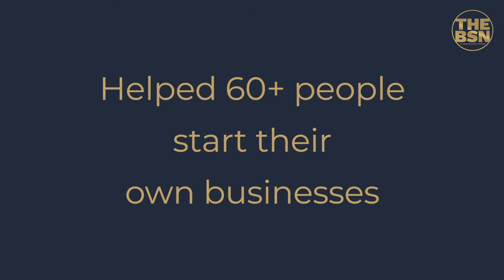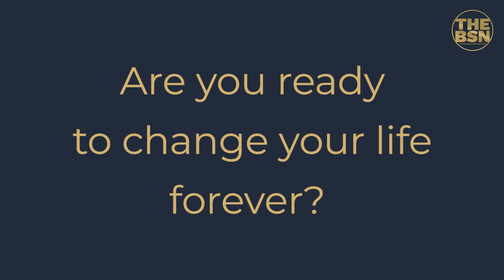The BSN - Who are we?